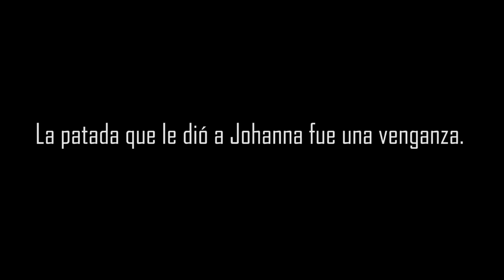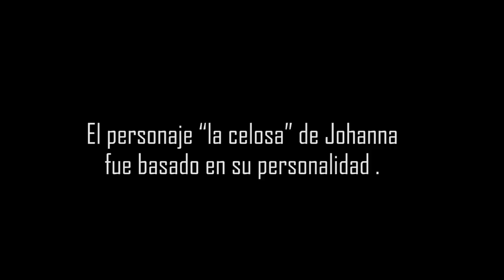Entre Actores y Cagadas - Johanna Fadul & Juan Sebastian Quintero |Bloopers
Entre Actores y Cagadas - Johanna Fadul & Juan Sebastian Quintero

En este video van a poder ver algunas de nuestras embarradas de nuestros videos ojalá lo disfruten.

Musica
Jeloz - Tra
Marcela Cardozo - La Verdad

CONTACTO